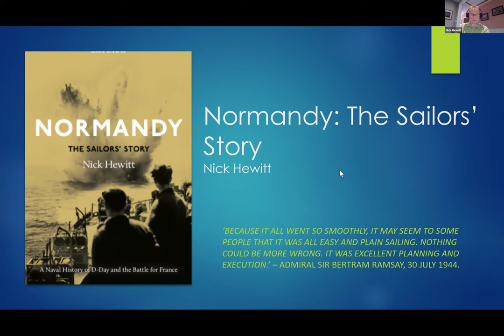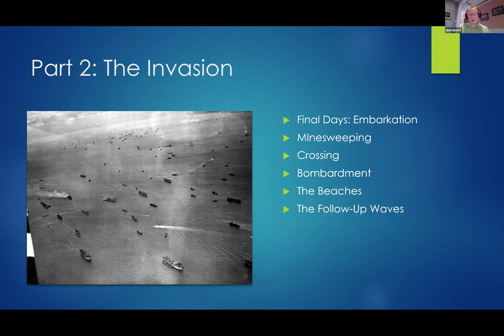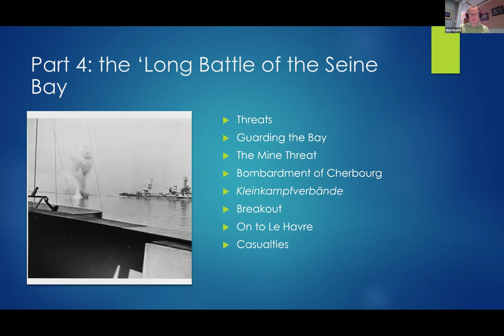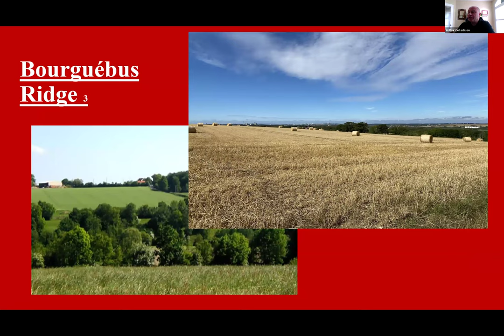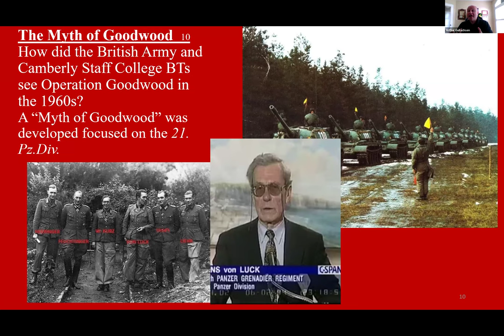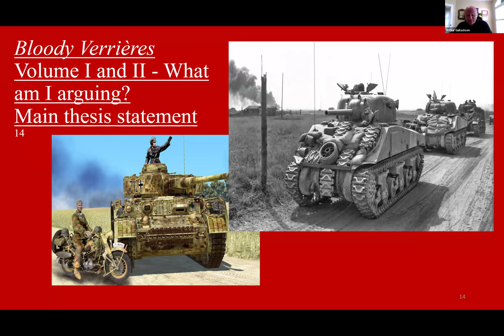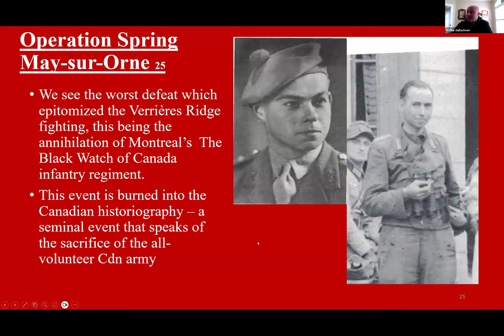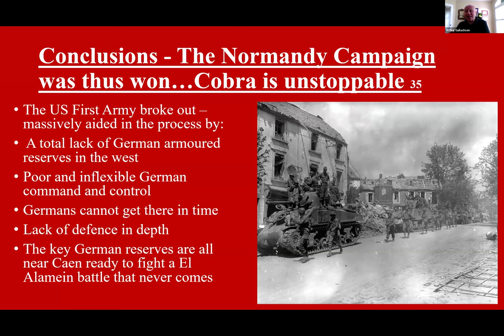New Research on D-Day and the Normandy Campaign at 80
Organised by The Second World War Research Group. Panellists shared fresh insights from their ground-breaking scholarship on aspects of the campaign including the role of the French Resistance in intelligence gathering and on the ground after the invasion, reframe the naval contribution as the Battle of the Seine Bay, and re-evaluate German defensive strategy. This work is situated at the cutting edge of scholarship on D-Day and the campaign in Normandy 80 years on.

Event Panellists:

Dr Halik Kochanski is a British historian. A Fellow of the Royal Historical Society, she taught history at several universities and is the author of Sir Garnet Wolseley: A Victorian Hero (Hambledon Press, 1999); The Eagle Unbowed: Poland and the Poles in the Second World War (Allen Lane / Penguin, 2012) and Resistance: The Underground War in Europe, 1939–1945 (Allen Lane, 2022). Resistance was the winner of the 2023 Wolfson History Prize.

Dr (Captain) Arthur W. Gullachsen, CD, PhD, FRHistS graduated from the University of New Brunswick with a Master’s Degree in History in 2005. After joining the Canadian Armed Forces (CAF) in late 2006, he was posted to CFB Gagetown’s The 2nd Battalion, The Royal Canadian Regiment in late 2008. In 2013 Captain Gullachsen was then selected for the Post Graduate Training list and gained acceptance into the PhD Program in History at Western University in London, Ontario.

Nick Hewitt is a naval historian and Team Leader for Culture with Orkney Islands Council. He studied history at Lancaster University and War Studies at King’s College, University of London, before working initially at Imperial War Museums and later The National Museum of the Royal Navy in Portsmouth.